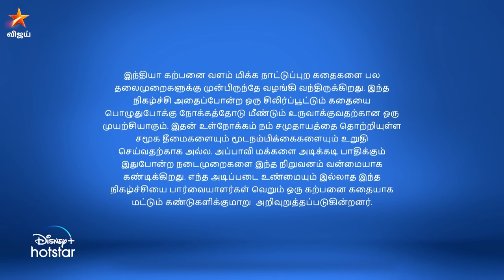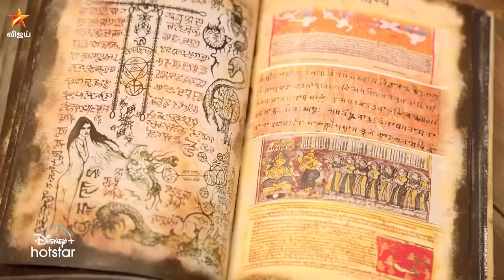Adhe Kangal | Full Episode 57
Ansh makes a counterattack when the evil entity breaks free. Later, Piya gains divine powers and gets ready to fight the evil.